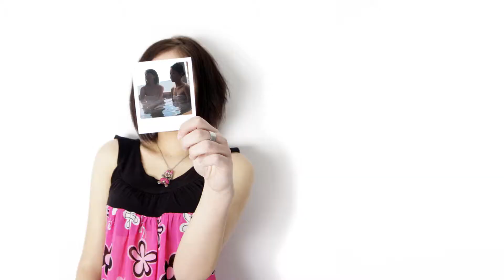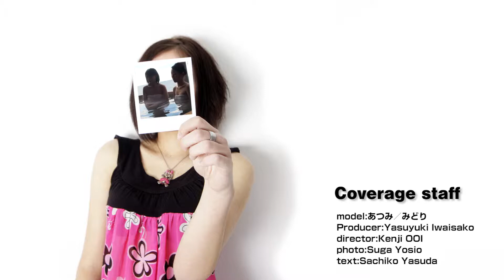雲水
「安珍清姫伝説」にちなんだ釣鐘型の焼き饅頭。　　　　焼きたてはふんわり、時間が経つにつれ、しっとりした食感に。それぞれ味わい深い。　　　　創業100余年のつりがねまんじゅうの老舗「雲水」だ。職人の手作業が生み出す伝統の味を求め、地元の人や参拝客が次々と店に訪れる。　店頭には評判のつりがね饅頭をその場でいただけるスペースも。　　　　　無料サービスのお茶とともにゆっくり楽しみたい、上品な甘さが魅力だ。